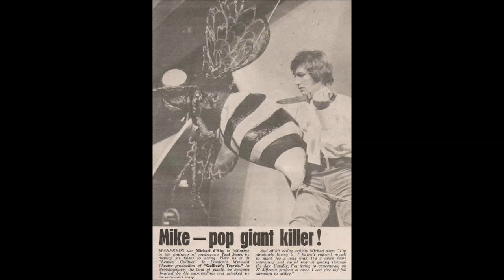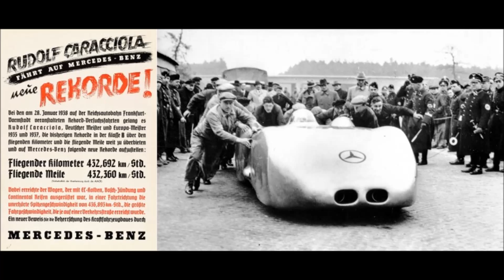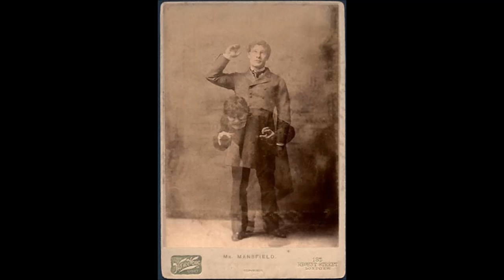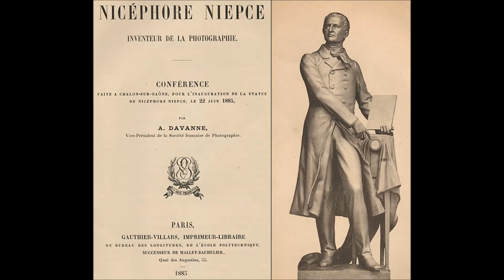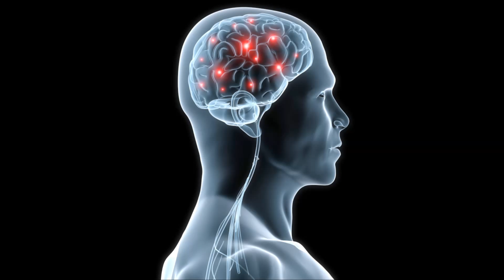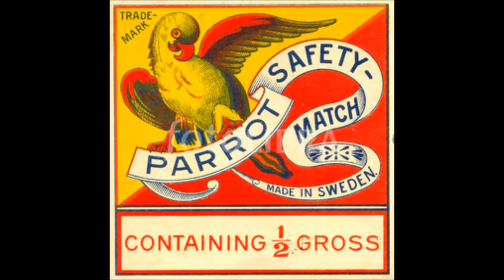Jonas Hellborg Paul Hanson Jeff Sipe New Meeting Mahavishnu Eric Dolphy Colaiuta Shawn Lane